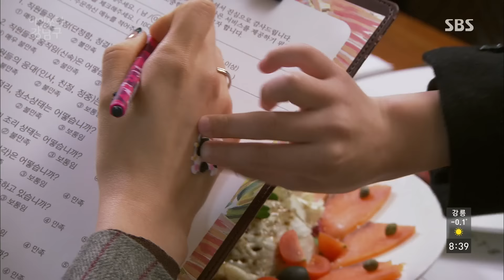이인, 아들 최정후 앞세워 나야와 데이트 @아임쏘리 강남구 32회 20170202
SBS 아임쏘리 강남구 32회 (ep.32)
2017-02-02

이인(박도훈)은 아들 최정후(박재민)를 이용해 나야(차영화)와 함께 식사 자리를 가진다.